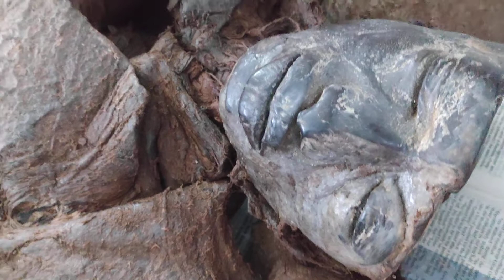Head and neck dissection. Part - 2.